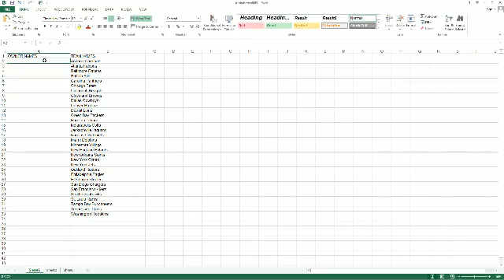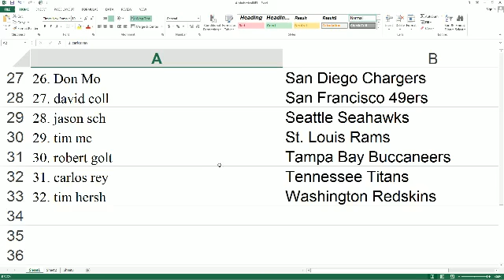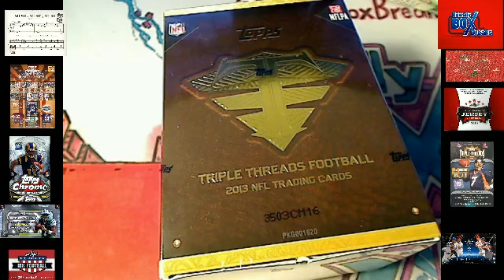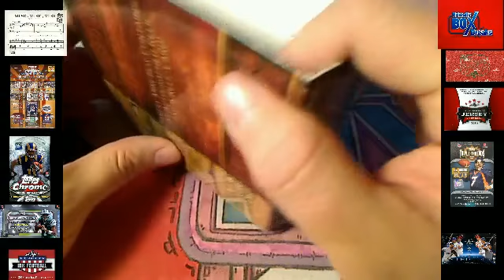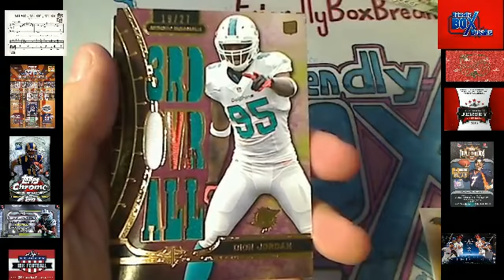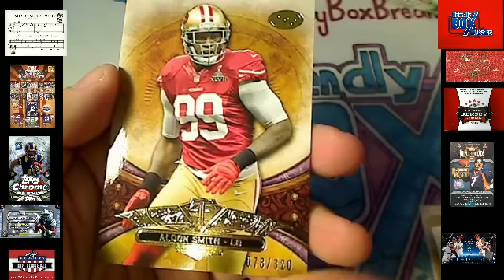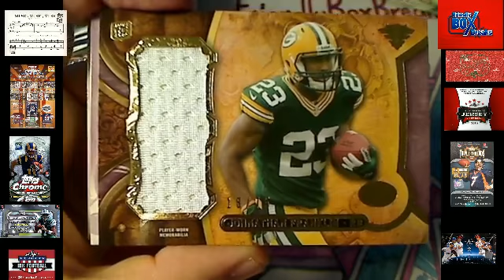2013 Triple Threads Football box 9